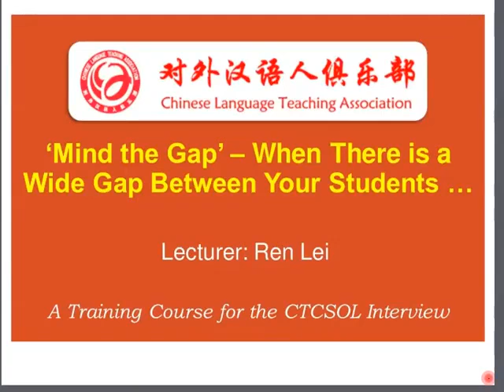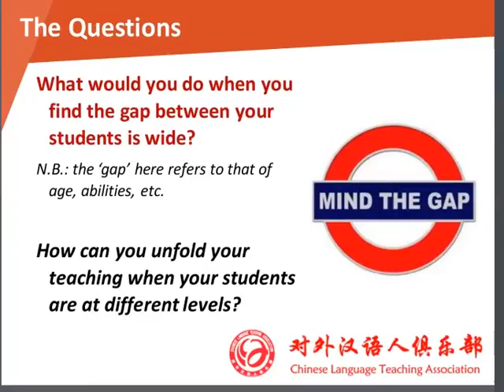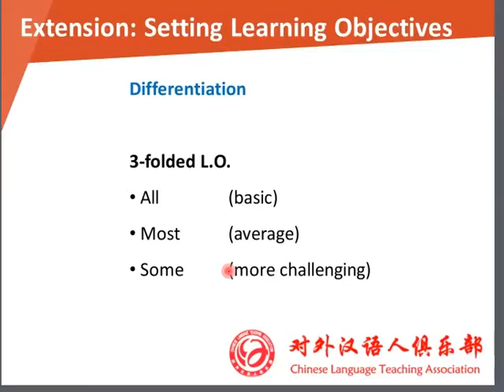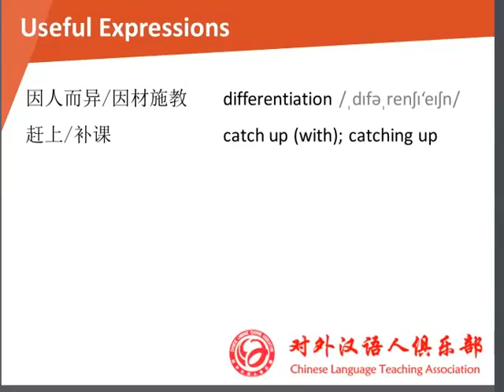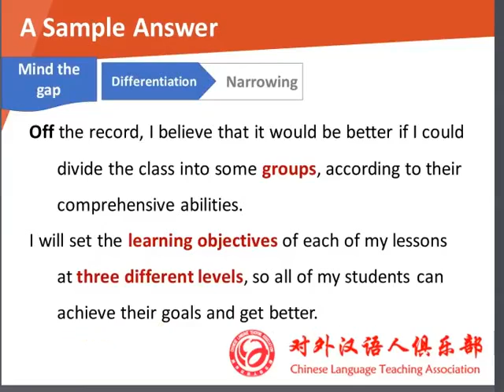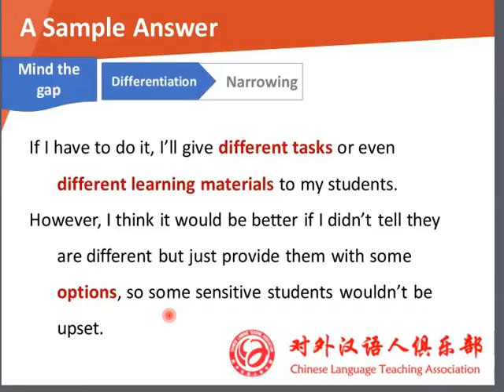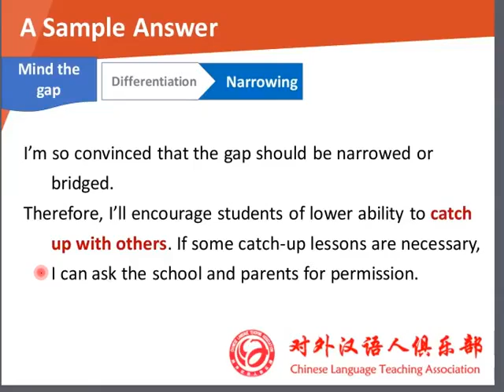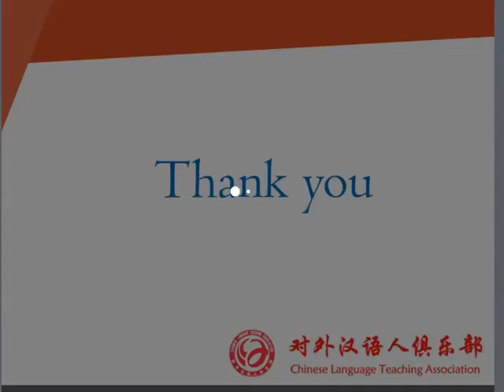课时14：'Mind the Gap' When There is a Wide Gap Between Your Students